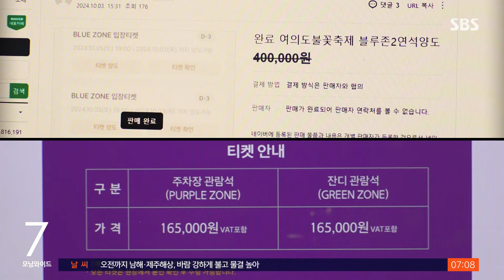여의도 불꽃축제에 100만 명 넘게 몰린다…안전관리 총력 / SBS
〈앵커〉

오늘(5일) 저녁 서울 여의도 한강공원에서는 세계불꽃축제가 열립니다. 평소보다 비싼 가격에도 주변 호텔과 식당의 예약이 모두 끝나는 등 100만 명 넘는 사람들이 몰릴 걸로 예상되는데요. 여의도 도로 일부가 통제되고 지하철역도 상황에 따라 무정차하니까 이동하실 때는 미리 확인하시는 게 좋겠습니다.

한지연 기자가 취재했습니다.

〈기자〉

가을 밤하늘을 수놓는 불꽃들, 올해 서울세계불꽃축제엔 100만 명 넘는 인파가 몰릴 것으로 예상됩니다.

불꽃이 잘 보이는 이른바 '명당'들은 일찌감치 예약이 마감됐습니다.

[인근 A 호텔 관계자 : (한강 뷰(객실)가 없어요?) 한 군데도 지금은 없습니다.]

[B 선상 레스토랑 직원 : 꽤 오래전에 일찍 다 예약이 찬 걸로….]

일부 음식점에선 부르는 게 값입니다.

[C 레스토랑 사장 : 식사 가격이 비싸요. 인당 30만 원이에요. (원래는 얼마죠?) 원래 (2인 세트로) 15만 원이죠.]

두 달 전 예약할 때는 별 얘기가 없었는데, 가격이 올랐다는 일방적인 통보를 받은 경우도 있습니다.

[직원: 저희가 불꽃축제, 특별한 날이다 보니까 메뉴 값이 좀 높게 책정이 되고요.]

[손님 : 갑자기 공지도 안 돼 있던 거를?]

[사장 : 다른 레스토랑들도 다 그렇게 진행을 하고 불법일 수는 없는 거예요. 다 자릿값을 받고 빌려주기도 하잖아요?]

평소 600만 원인 한 고급호텔 주말 스위트 객실 가격은 1천만 원대까지 치솟았습니다.

[D 호텔 관계자 : 두 객실 중에 하나는 판매가 되었어요. (불꽃 축제 때문에 (가격이) 올라갔나요?) 아무래도 네, 수요가 좀 많기 때문에…. 저희가 최대 지금 맞춰 드릴 수 있는 거는 800만 원에 세금 10%로….]

올해 불꽃축제엔 '안전관리' 등을 이유로 16만 5천 원짜리 유료 관람석이 처음 도입됐는데, 인터넷에선 웃돈이 붙어 팔리고 있습니다.

자릿값은 인정해 줘야 한다, 그래도 지나치다, 시민들 의견은 분분합니다.

[박일 : 고객들이 알아서 보고 판단을 하는데, (저는) 비싼데 그냥 안 가면 되는 그런 마인드라….]

[이하윤 : 너무 폭리를 취하니까, 불편하고 얄밉고 좀. 아니, 옳지 않다고 생각이 되니까.]

경찰 2400여 명 외에도 서울시에서 안전관리 인력을 대거 투입할 계획입니다.

오늘 오후 여의도 일부 도로가 통제되고 5호선 여의나루역은 혼잡상황에 따라 무정차 통과됩니다.

(영상편집 : 최혜영, VJ : 정한욱)